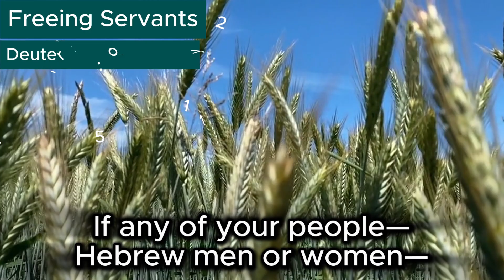Deuteronomy Chapter 15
The Book of Deuteronomy

The Year for Canceling Debts
Deuteronomy 15:1-11

Freeing Servants
Deuteronomy 15:12-18

The Firstborn Animals
Deuteronomy 15:19-23

Special thanks to  samirsmier from pixabay for the background video;
biblepics.co

Special thanks to the following image/video authors from pixabay:
RoyBuri,  krzysztofniewolny

Speical thanks for the background music:
"Ashes" by Cold Cinema

4 versions are included!

1. You will get full access to my WHOLE LIBRARY.
2. Commercial licenses are included for every track.
3. New tracks every week.
4. Several versions of many tracks.
5. Youtube, Facebook, Instagram, Vimeo, and others. You can use my music on every platform and monetise your videos.

military non copyright music
dramatic non copyright music